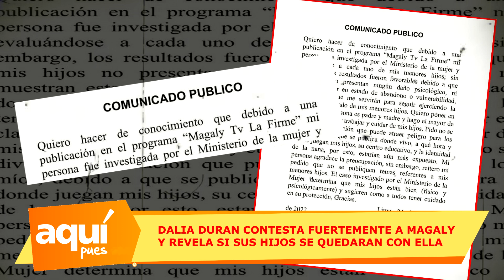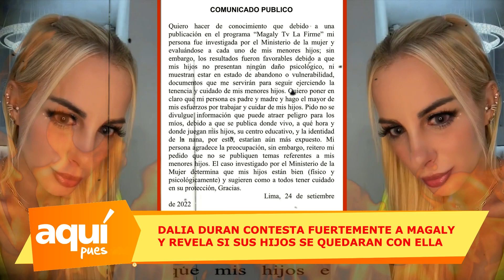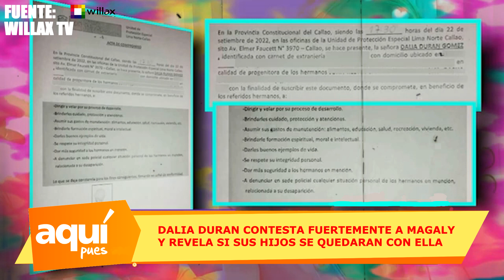DALIA DURAN CONTESTA FUERTEMENTE A MAGALY Y REVELA QUE PASARÁ CON SUS HIJ0S